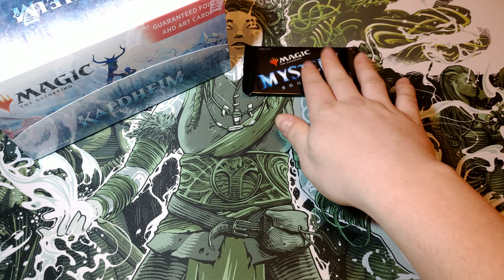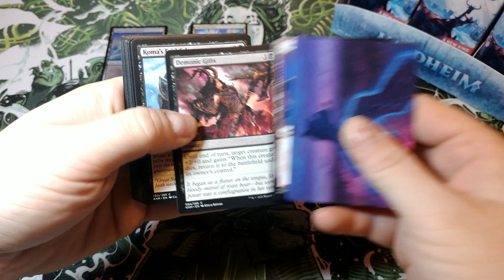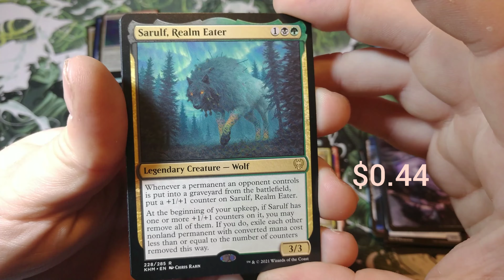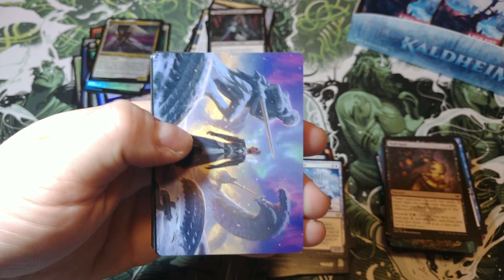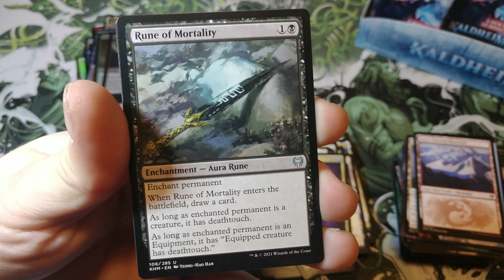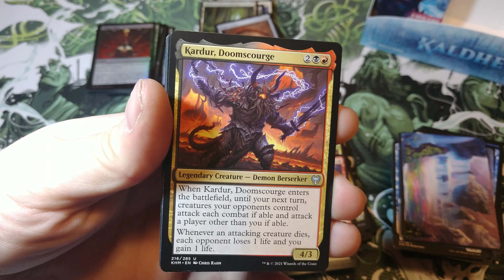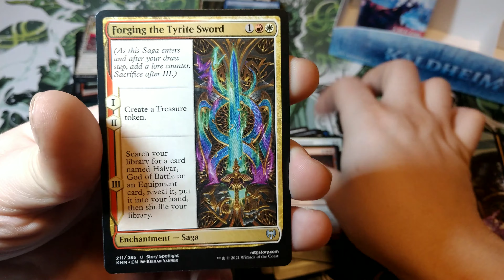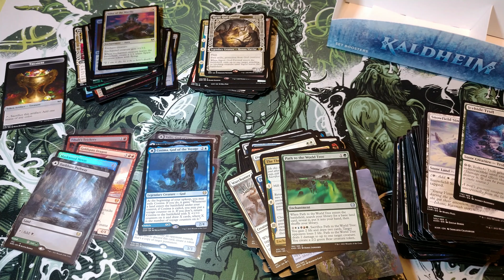Kaldheim Set Booster Box Opening + Massive GIVEAWAY! Two Winners!!!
Welcome back to Magic Ridge!

First Place:
The giveaway Contains : One Mystery Booster Pack, One Modern Horizons Booster Pack, One Kaldheim Set Booster Pack and One Core 2021 Promo Pack. I may add another Booster Pack to this list if I do it will appear here in place of this statement!

Second Place Winner:
One Kaldheim Draft Booster!

Step 3 - Leave a Comment on "this" video, only "One" Comment will be entered to win "per-person"/ "YouTube Account"

The Contest will last Three Weeks or 21 Days! The Contest Starts Wednesday, February 10th 2021 and Ends Tuesday, March 2nd 2021 at 12:00 Midnight Eastern Time.

I will then use a random comment generator to randomly pick the winner!

You will have 48 hours to get back to me, if you do not I will Random Generate another winner after the initial 48 hours and so on and so forth!

Good Luck!!!